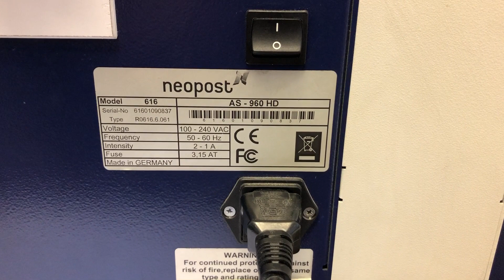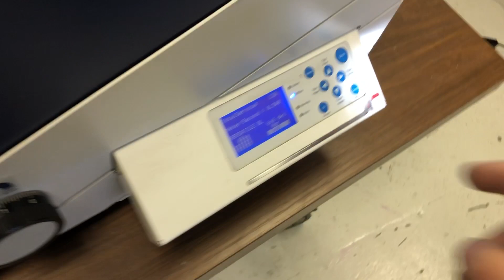Neopost AS960 Printer